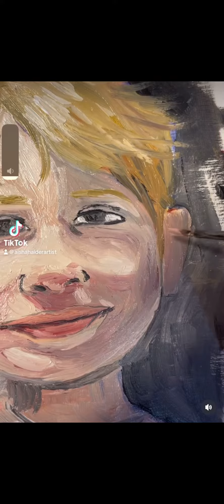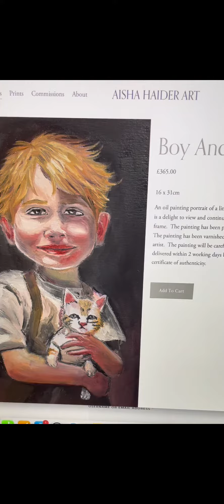oil painting - "Boy And His Cat" on a wooden panel.